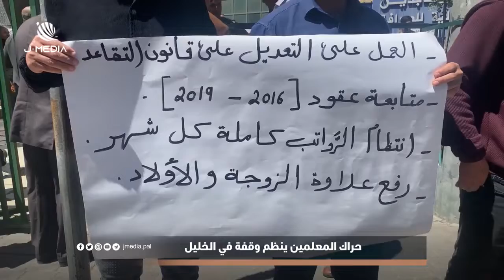حراك المعلمين ينظم وقفة في الخليل